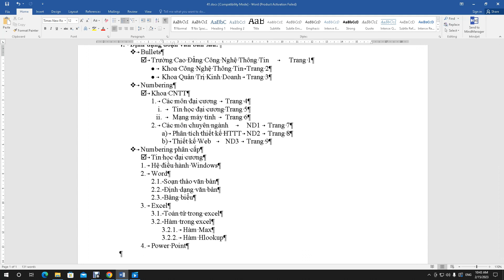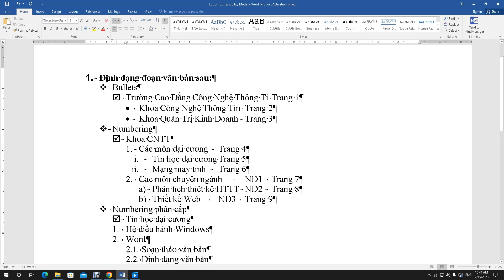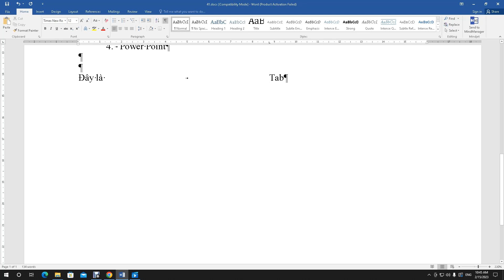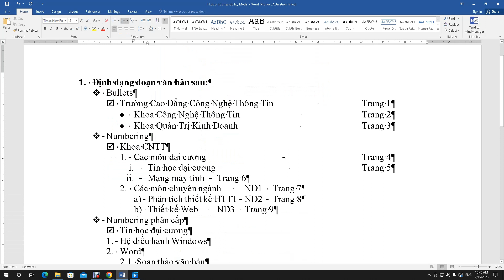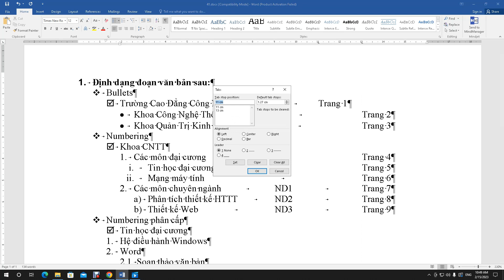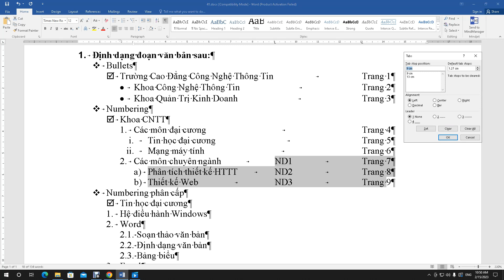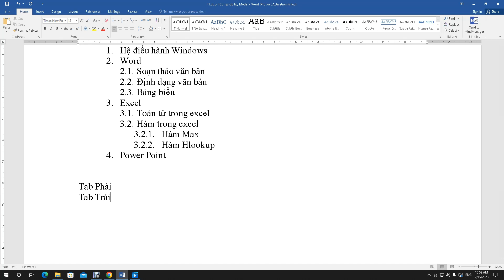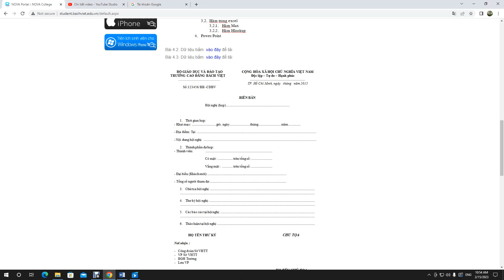Word - Sử dụng phím Tab và canh Tab stop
Hướng dẫn tin học văn phòng. Microsoft Word

Dùng phím Tab và Tab Stop trong Word để thực hiện các biểu mẫu, mục lục...